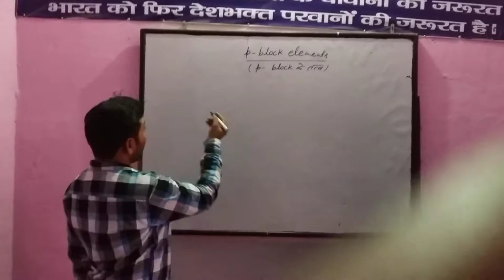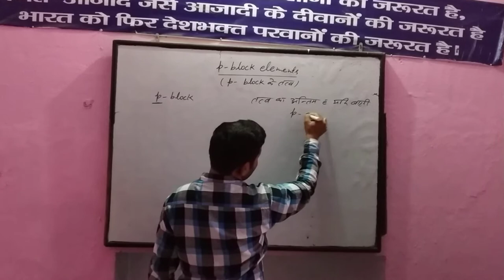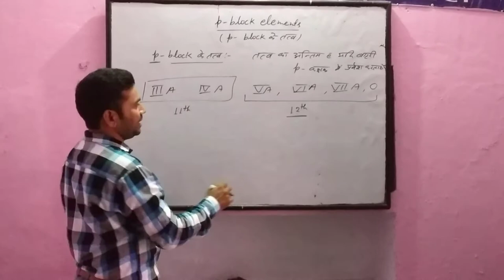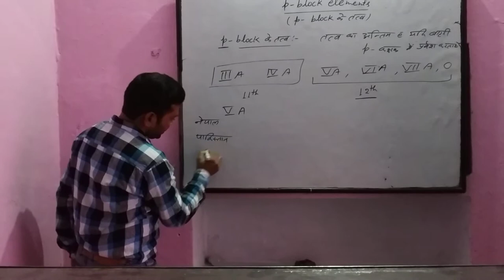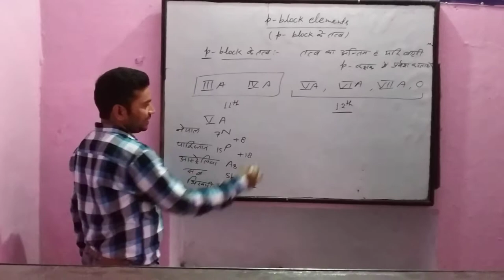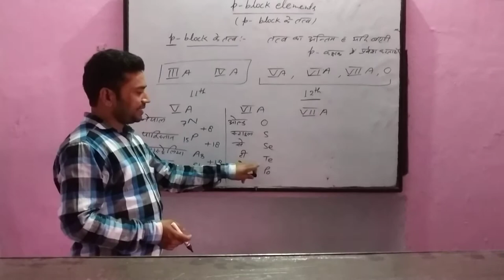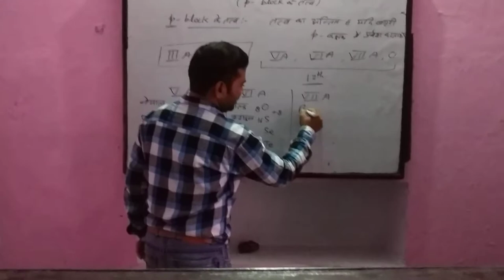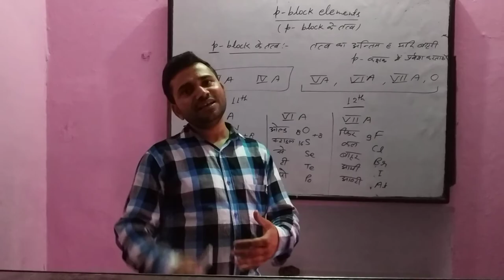Navneet Mishra Orai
Chemistry lecturer